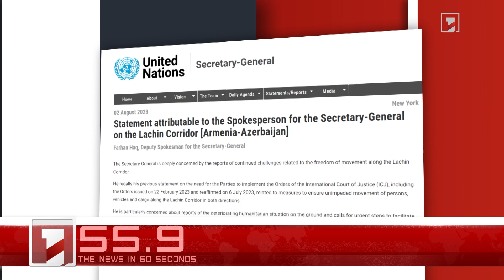August 3 in 60 seconds